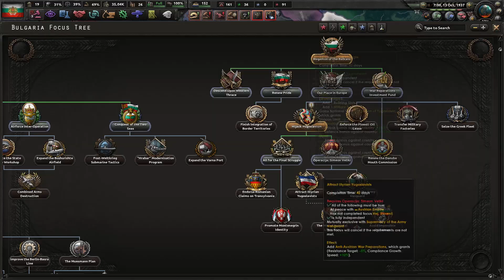Bulgaria Creates Yugoslavia - Kaiserreich hoi4 Timelapse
The Yugosphere

0:00 - The Fourth Balkan War
8:00 - Bulgarian-Ottoman War and a rebellion too
12:00 - Bulgarian vs the Reichspact
20:02 - End